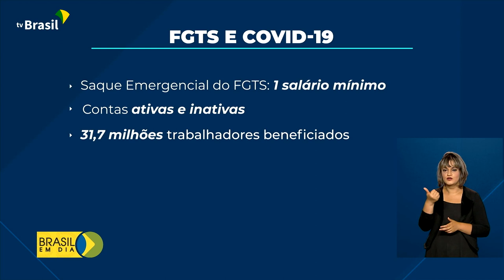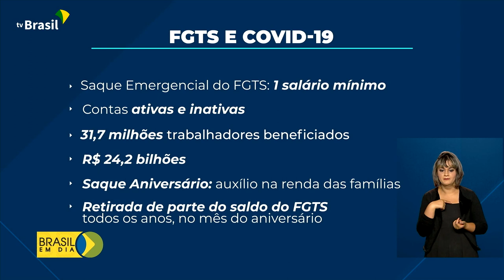FGTS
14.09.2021 – O FGTS completou 55 anos. E na reportagem especial, você vai saber como os recursos podem ser utilizados pelo trabalhador e como esse direito vem apoiando as pessoas durante a pandemia.